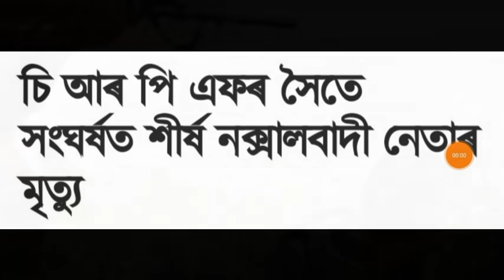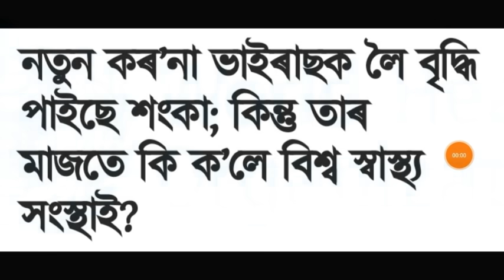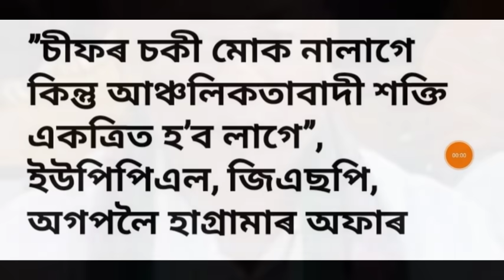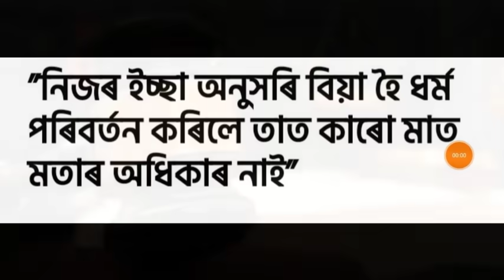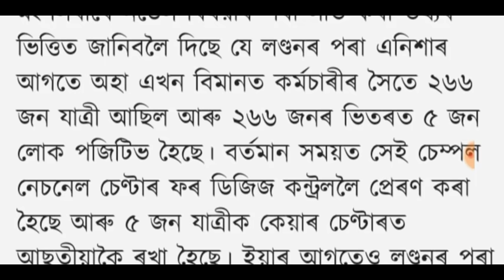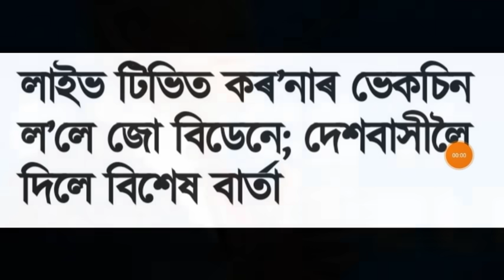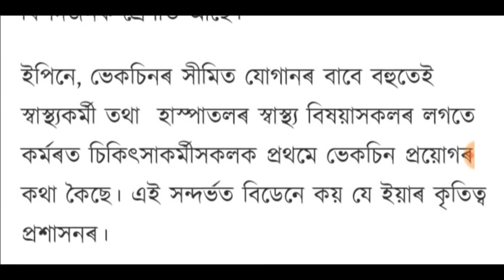BTC ত পুনৰ ভোট হব!, WHO ৰ গুৰুত্বপূৰ্ণ ঘোষণা, লগতে আৰু বহুতো খবৰ